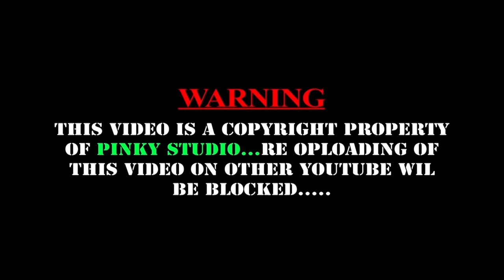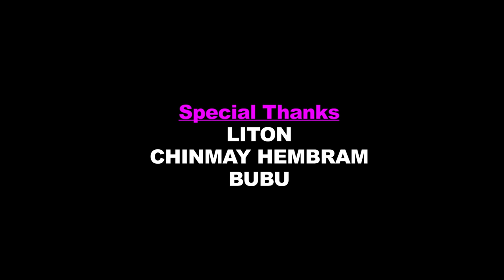HARAYENAM SAWNTEY||New Santali Semi Traditional Full HD Video Song -2020||SAGUN SINGAL&SATHI MURMU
HARA YENAM SAWNTEY||
New Santali Semi Traditional Full HD Video Song -2020||
Artist-SAGUN SINGAL HANSDAH/SATHI MURMU & MANU
Channel Producer-SADASIVA SOREN
Producer/Lyric-HARIRAM TUDU
Co-Producer-SALMA MURMU
Singer-RAMO CHANDRA & PORAYNI
Makup-MANORANJAN MOHANTA
Dop-SIBO MOHANTA
Gembal-ALLAD
Asst.Director-ALLAD
Dop/Edit - BABLU MURMU
Director-MUNA MASTER
Recorded At-PINKY STUDIO/Baripada
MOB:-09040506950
Special thanks-LITON
                          CHINMAY HEMBRAM
                           BUBU
Banner-PINKY STUDIO
Santali Video
Santali Album
Santali Mp3

Full HD Video Song/Films/Serial On My Channel...

ALL COPYRIGHT PROPERTY OF "  PINKY STUDIO " .

WARNINGS-
This song/video is a copyright property of " PINKY STUDIO " . If same audio or video may be upload on any other channel, that channel have to face legal action.